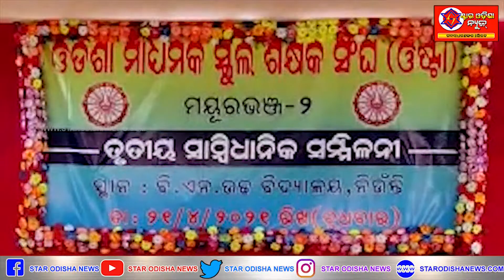ଓଷ୍ଟାର ତୃତୀୟ ବାର୍ଷିକ ସାମ୍ବିଧାନିକ ସମ୍ମିଳନୀ